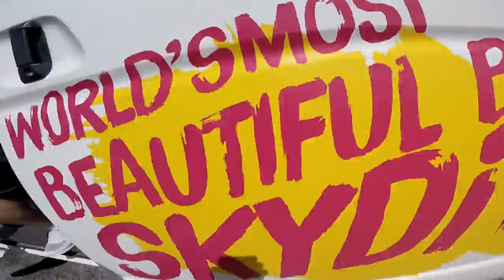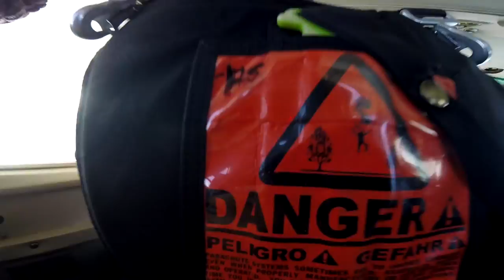Skydive Jurien Bay - Sarah Murphy